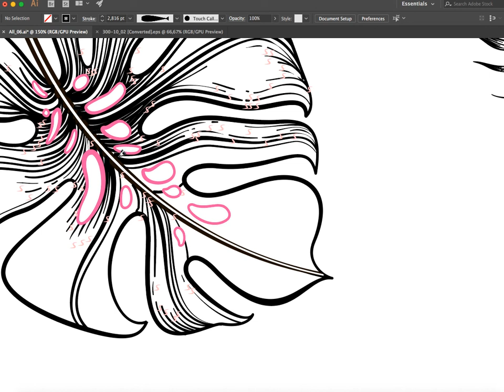Drawing Vector Monstera in Adobe Illustrator